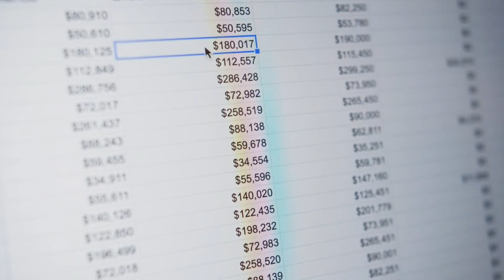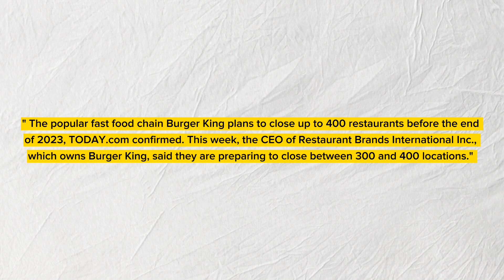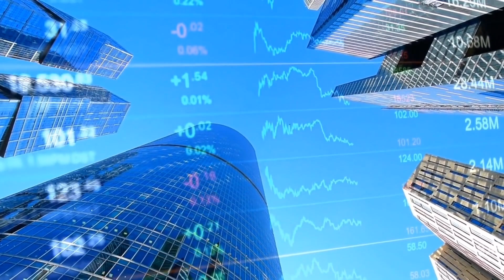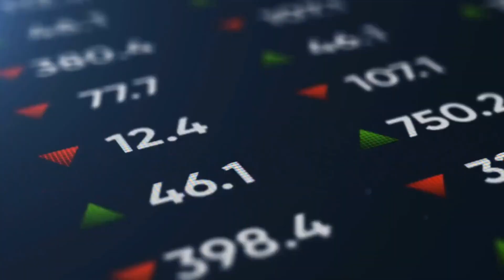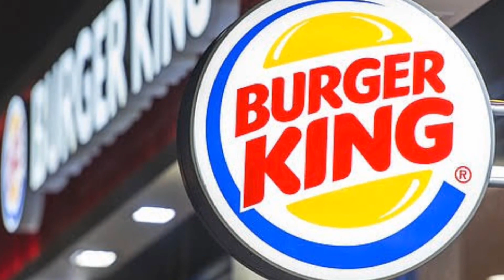Burger King's Epic Downfall To Bankruptcy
In this eye-opening video, we dive deep into the shocking downfall of Burger King, once an iconic fast-food giant in America. From its heyday as one of the largest chains to facing severe financial struggles, we uncover the factors behind its bankruptcy crisis. Discover the challenges faced by the company's major operators, tensions between corporate and franchisees, and how Burger King fell behind its competitors like McDonald's and Wendy's.

Join us as we analyze the debt, leverage issues, and marketing missteps that led to this epic downfall. If you're curious about the fate of one of America's beloved fast-food chains, this is a must-watch!

Welcome to EconoVest, your go-to channel for insightful content on economics, investing, and personal finance. Join us as we explore a wide range of topics, including stock market analysis, investment strategies, real estate, cryptocurrencies, retirement planning, and more.